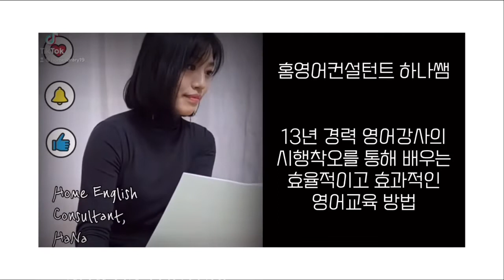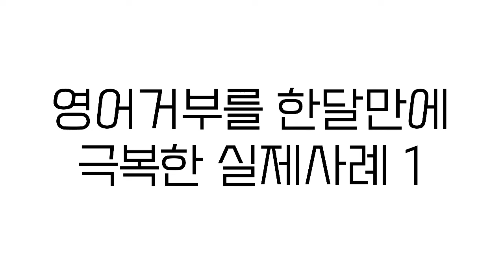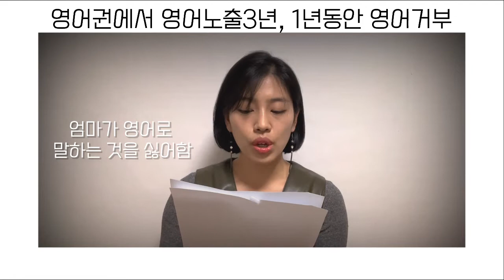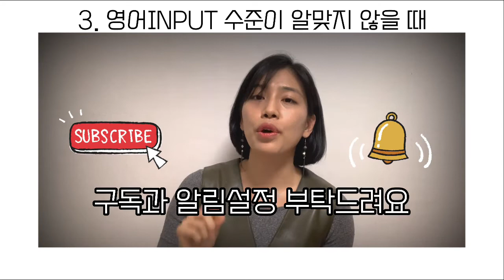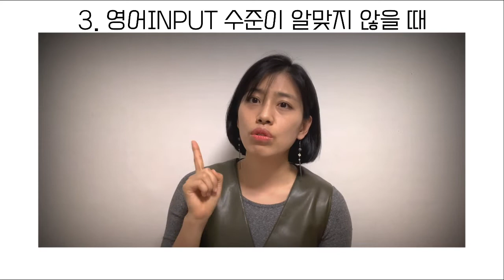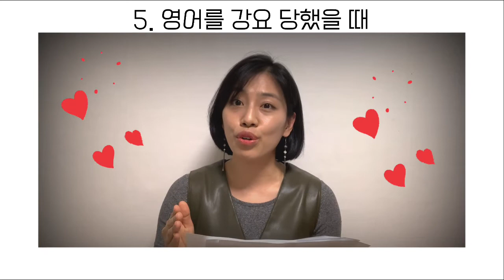영어 거부, 1달 만에 극복하는 방법! 영어를 거부하는 이유7가지 그리고 해결책까지!| 홈영어컨설팅 오리지널 시리즈 #2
00:26 홈영어컨설팅 영어강사 영어거부 인트로
00:50 영어거부란?
01:50 홈영어컨설팅 실제 사례 1: 3남매의 영어거부
03:31 홈영어컨설팅 실제 사례 2: 6살 영어학원 거부
04:20 홈영어컨설팅 실제 사례 3: 7살 영어노출3년, 1년동안 영어거부
07:06 영어거부의 이유와 해결책
07:27 1.언어습득 순서를 무시할 때 영어거부가 시작된다 - 해결책
08:29 2.영어대 대한 높은 부담감이 있을 때 영어거부가 시작된다 - 해결책
09:36 3.영어 인풋 수준이 알맞지 않을 때 영어거부가 시작된다 - 해결책
10:39 4.컨텐츠가 흥미롭지 않을 때 영어거부가 시작된다 - 해결책
11:37 5.영어를 강요당할 때 영어거부가 시작된다 - 해결책
12:31 6.컨텐츠 선택권이 없을 때 영어거부가 시작된다 - 해결책
13:51 7.다른 심리적 불안 떄문에 영어거부가 시작된다 - 해결책
15:08 마무리 2021년 마지막 홈영어컨설팅 모집안내

*강연/컨설팅/협업 문의